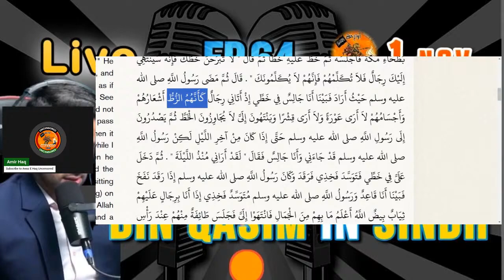AMIRHAQ, Muhammad Bin Qasim Exposed History of Muslims in Sindh Raja Dahir and Indias Invasion P, 01